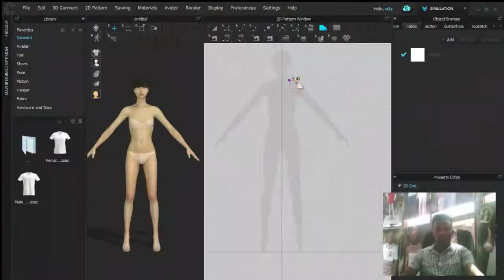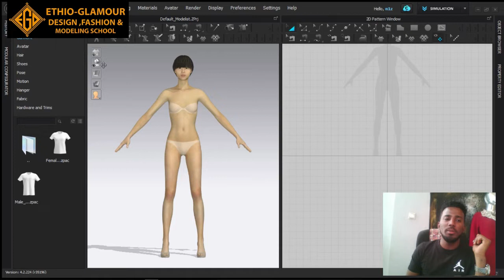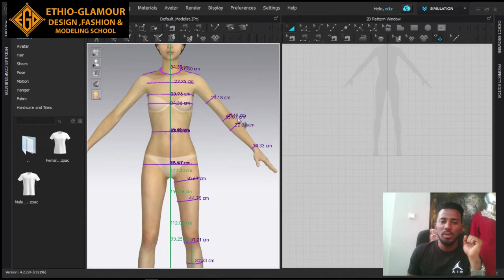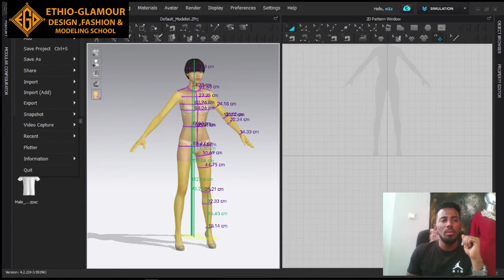ልኬት አወሳሰድ taking body measurement fashion design episode 1 egd